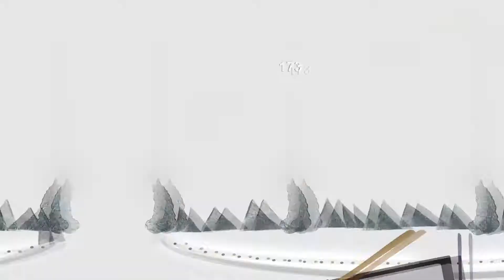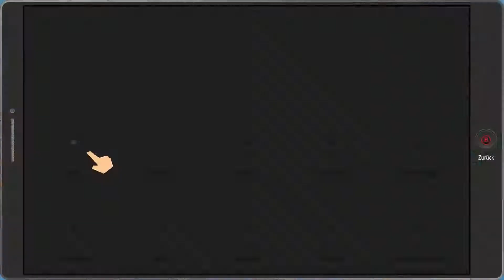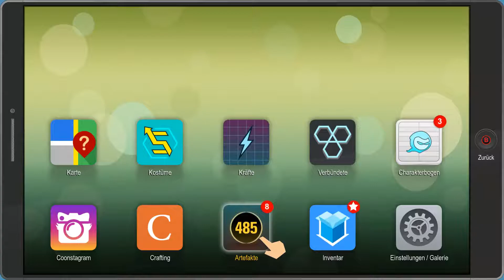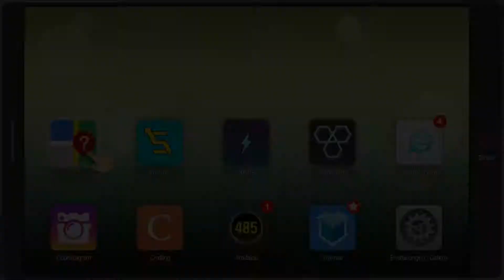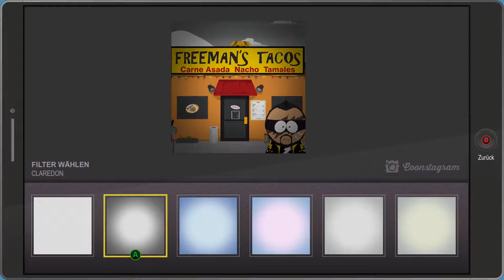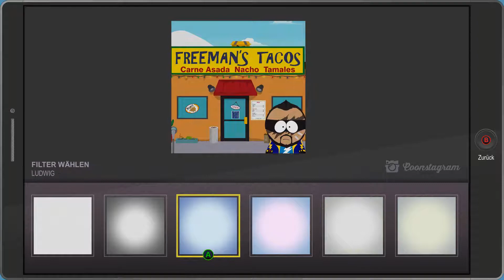Professor Chaos und sein Lakaien Bot - South Park: Die rektakuläre Zerreißprobe #23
South Park: Die rektakuläre Zerreißprobe PC German Deutsch

South Park: Die rektakuläre Zerreißprobe (The Fractured But Whole) ist der Nachfolger des Rollenspiels South Park: Der Stab der Wahrheit (2014), der allerdings nicht mehr von Obisdian Entertainment stammt sondern von Ubisoft – San Fracisco. Dem Spielprinzip bleibt man dennoch treu: Erneut gibt es rundenbasierte Kämpfe und den typischen derben Humor der Fernsehserie. Als Held fungiert wieder ein neues Kind, dessen Rolle der Spieler übernimmt. Man bekleidet Eric Cartman, Kenny & Co. auf eine abenteuerliche Reise, bei der vor allem auch Superhelden-Motive auf die Schippe genommen werden. Die South-Park-Erfinder Matt Stone und Trey Parker haben nicht nur das Writing sondern auch Sprechrollen übernommen.